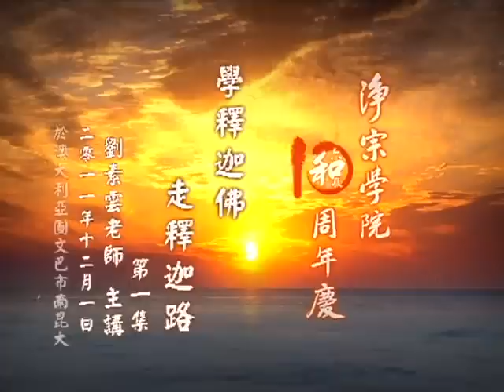1/12/2011 - 刘素云老师讲: 学释迦佛，走释迦路 (上集)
啟講於澳洲南昆士蘭大學克萊夫柏格佛中心 《净宗学院成立十周年》 編號：56-115 共2 次講演